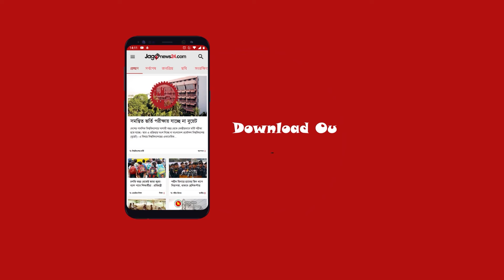‘হাওয়া’র শালিক বিতর্কে যা বললেন পরিচালক | Jagonews24.com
‘হাওয়া’র শালিক বিতর্কে যা বললেন পরিচালক